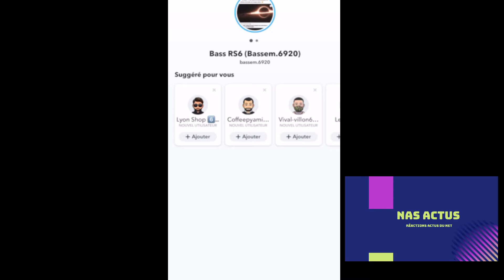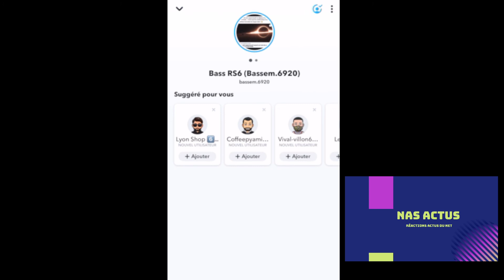BASSEM BRAIKI ENFANTS HANDICAPE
nas actus